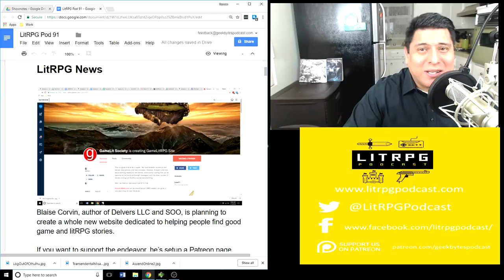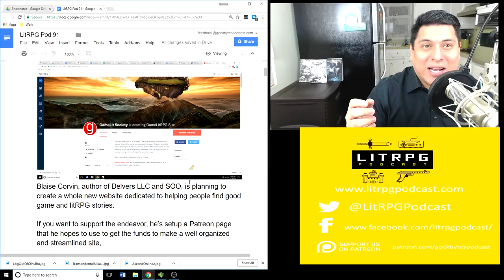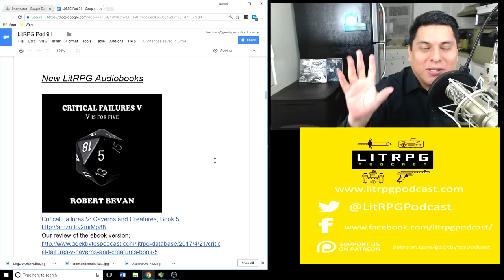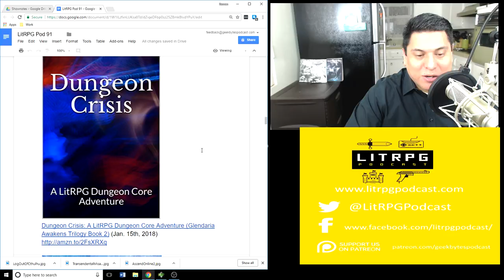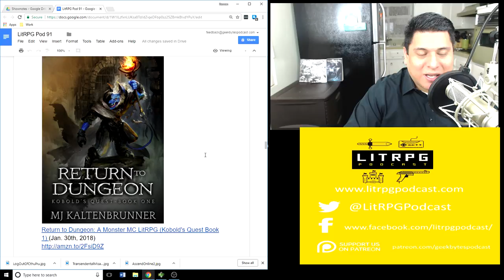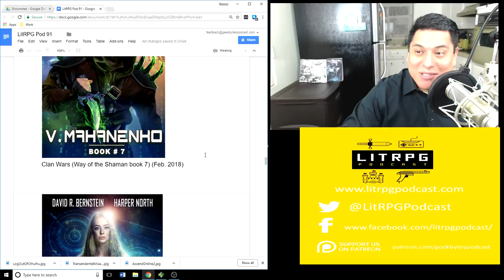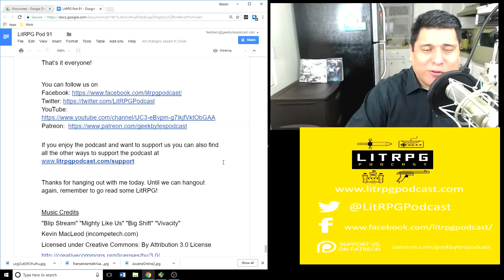LitRPG Podcast 091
I’m Ramon Mejia. I’m here to bring you the latest LitRPG news, reviews, and author interviews. This week I have 5 new LitRPG reviews for you. Yeah, one of the novels is over 1000 pages.

Also, don’t forget to check out the interview I did with Jeff Sproul, author of Sigil Online: Hellions which just came out.

New Releases and Reviews:

Sigil Online: Hellions (08:27)
The Dungeon's Burden (The Slime Dungeon Chronicles Book 4) (16:06)
Legacy of the Fallen (Ascend Online Book 2)  (19:07)
Transcendental Misappropriation: (Book One of the Pentacle Series) (23:42)
Logout of Cthulhu: A Lovecraftian LitRPG novel (Cthulhu World Book 1) (32:03)

Out Now!

Soul Reckoning: A LitRPG Adventure (Veilwalkers Book 2)

Aetheria Offline: A LITRPG Saga

Down She Falls: A Lit-RPG (The World Ingot Series Book 1)

War God's Mantle: Ascension: A litRPG Adventure (The War God Saga Book 1)

Critical Failures V: Caverns and Creatures, Book 5

The Last Warrior of Unigaea: The Drachma Killers, Book 2

Eden's Gate: The Sands: A LitRPG Adventure, Book 3

The Artificer: A LitRPG Adventure: The Imperial Initiative, Book 1

End Code - The Nextworld Series book 3

Desert Runner - Puatera Online, Book 1